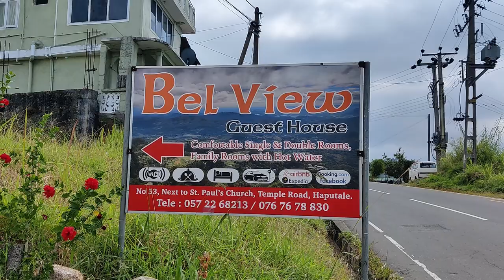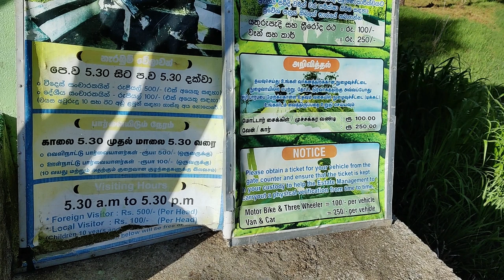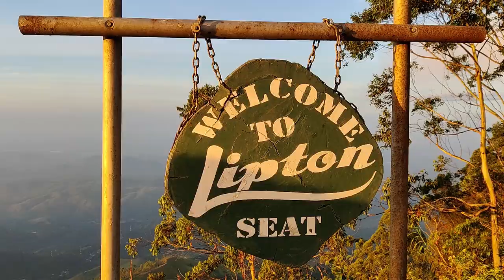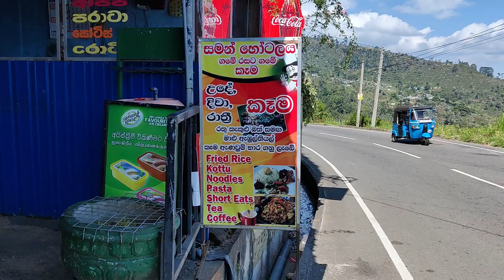Best Seat in the House | Sunrise at Lipton Seat and enjoying Haputale, Sri Lanka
Join us for this Haputale travel vlog in our Sri Lanka travel vlog series, as we spend the morning enjoying the most incredible views of Haputale and the surrounding area from the widely-renowned Lipton Seat. This is where Sir Thomas Lipton, founder of the famous Lipton Tea Company, used to enjoy the views over his tea fields.

0:00 Intro - The View from Our Accommodation
0:36 Good Morning - Talking Through Last Night's Dinner
2:41 Tuk-tuk Ride to Lipton Seat
2:54 Sunrise at Lipton Seat (Our Favourite Ever!)
4:40 The Walk & Bus Ride Back to Haputale
6:37 Another Delicious Breakfast & Lunch
7:47 Thoughts After A Divine Dinner & Sign Off